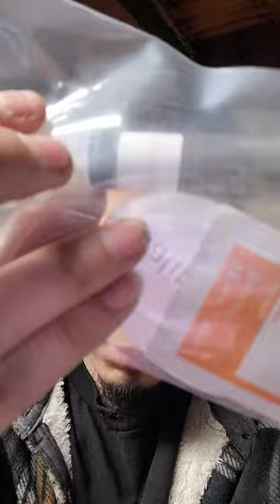pink Buffalo shroom spore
Quality sports. store